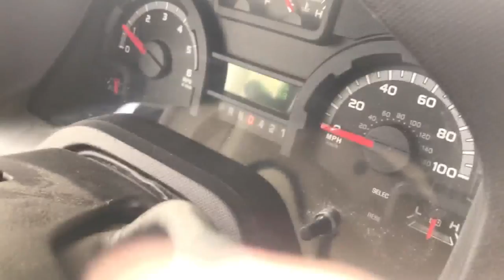Free homeschool program in Westminster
A Westminster-based program is taking homeschooling to a new level by bringing the classroom to the students.